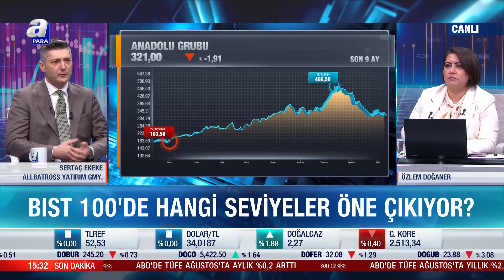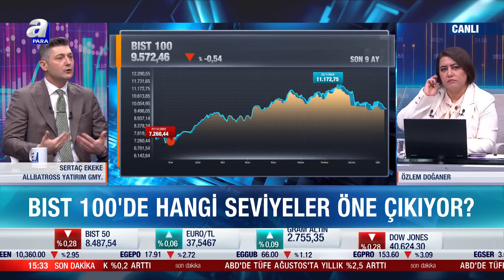Borsa İstanbul'da Yakından Takip Edilmesi Gerekilen Hisseleri Sertaç Ekeke Tek Tek Açıkladı!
Borsa İstanbul'da Yakından Takip Edilmesi Gerekilen Hisseleri Sertaç Ekeke Tek Tek Açıkladı! | A Para